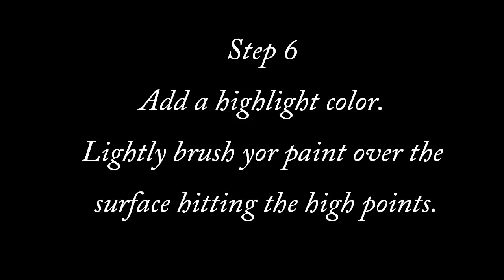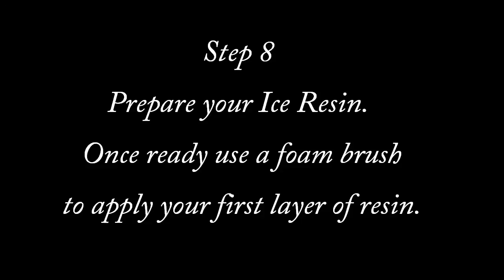Ice Resin Substrate by Jack & Cat Curio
Helloy everyone!
Today we have created a quick video tutorial on how to create a textured Ice Resin substrate. Perfect for your mixed media décor needs. Over the last year we have found ourselves layering our projects with a coat of Ice Resin to help protect, seal and add some shine.You can build the layers up to a fantastic point of thickness, embed objects and papers as you build, tint the color when desired, sand and repair when needed, the possibilities are endless.
We hope that you enjoy the video.